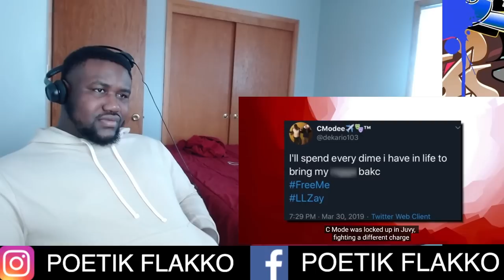The Deadly War In Memphis: Big Scarr Double R vs CEO Teezy Trulla Mafia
Poetik Flakko Is A well rounded commentator. He offers commentary on Pop culture, HipHop, and general entertainment news. He also runs a blog on social media sites as well as his own website PoetikFlakkoMedia.com.